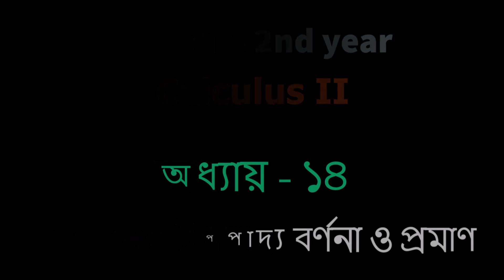Calculus 2||অধ্যায়-১৪|পর্ব-০৩| স্টোকের উপপাদ্য বর্ণনা ও প্রমান || Stokes Theorem proof | Physics 1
Class               : Honours 2nd year
Subject            : Calculus 2
Chapter            : 14th Chapter
Chapter name : গ্রীণের উপপাদ্য ও গাউসের ডাইভারজেন্স উপপাদ্য এবং স্টোকসের উপপাদ্য
Episode            : 3rd Episode
Lectured by     : Arman Molla

Please Stay With Us & Get more Class & Increase your Knowledge.